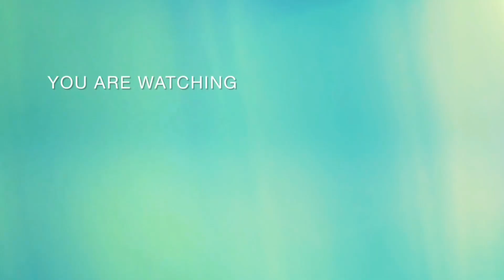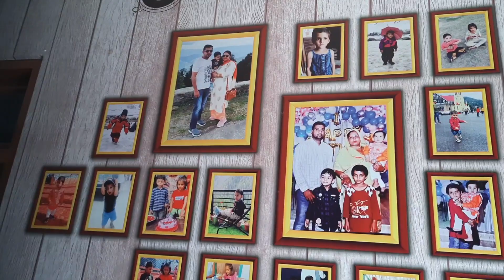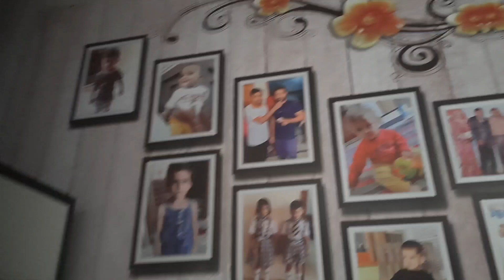my home tour🥰🏡🏡